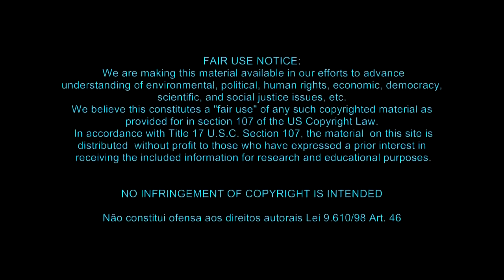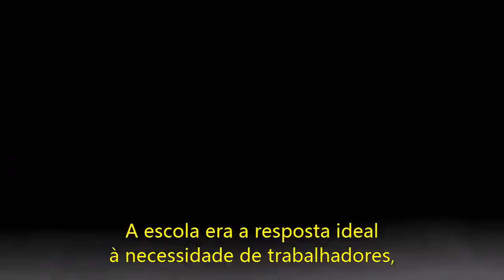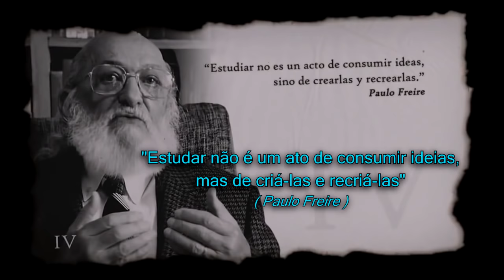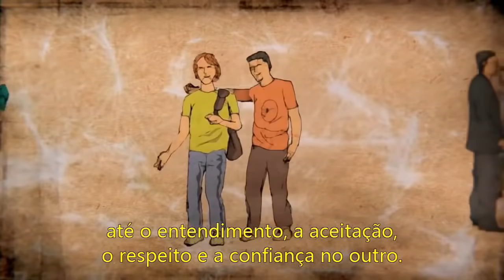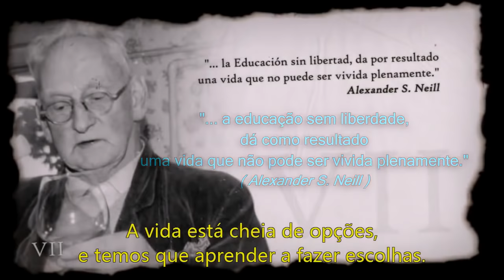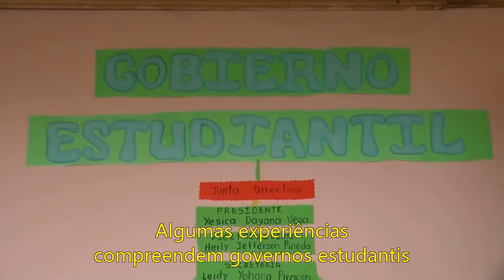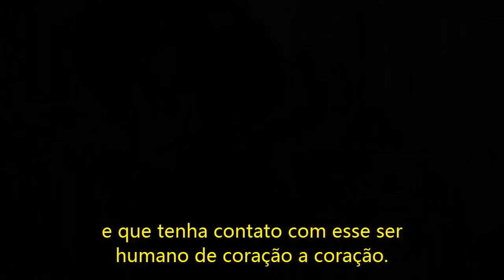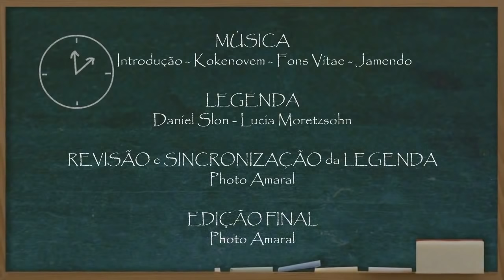A Educação Proibida - Completo - Legendado PT-BR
A Educação Proibida

Este documentário produzido no ano de 2012, questiona a escolarização moderna e propõe um novo modelo educativo.
O atual sistema "PRUSSIANO" originado do padrão militar de educação da Prússia, no século 18, tem como objetivo gerar uma massa de pessoas obedientes e competitivas, com disposição para guerrear.
As escolas são colocadas no mesmo patamar das fábricas e dos presídios, com seus portões, grades e muros; com horários estipulados de entrada e de saída, fardamento obrigatório, intervalos e sirenes indicando o início e o fim das aulas.
Ou seja, o sistema educacional vigente acaba refletindo verdadeiras estruturas políticas ditatoriais que produzem cidadãos "adestrados" para servir ao sistema; nesses termos, qualquer metodologia educacional que busque algo diferente será "proibida".
Infelizmente, esse foi o modelo que se espalhou pela Europa e depois pelas Américas. Sua principal falha está em um projeto que não leva em consideração a natureza da aprendizagem, a liberdade de escolha ou a importância do amor e relações humanas no desenvolvimento individual e coletivo.
E aqui estamos agora, com este problema enorme nas mãos...
Assim, fracassados somos todos os que compactuamos direta ou indiretamente com esta verdadeira máquina de subjugar crianças e adolescentes inocentes.
Este documentário é o resultado de mais de 90 entrevistas realizadas em 8 países através de 45 experiências educativas não convencionais e um total de 704 co-produtores.
Um projeto completamente independente de uma magnitude sem precedentes, o que explica a necessidade latente para o crescimento e o surgimento de novas formas de educação.

"Todo mundo fala de paz, mas ninguém educa para a paz. As pessoas educam apenas para a competição e a competição leva à guerra."
( Pablo Lipnizky )

"Nunca duvide que um pequeno grupo de cidadãos, prestativos e responsáveis possa mudar o mundo. Na verdade, é assim que tem acontecido sempre."
( Margaret Mead )

"A liberdade real virá quando nós nos libertarmos da dominação da educação ocidental, da cultura ocidental, e do modo de vida ocidental."
( Mahatma Gandhi )

CRÉDITOS
A Educação Proibida -- La Educación Prohibida
DIREÇÃO
Germán Doin
PRODUÇÃO
Verónica Guzzo
MÚSICAS
Introdução - Kokenovem - Fons Vitae - Jamendo
In the Dewdrop - de Expedizion - Guillrmo Agnese
Zoreya (Hang y Sarangi)- Mauro Ortega Zenteno
Juntos - Andrés Garcia
Huested - Matías Córdoba
Solfeggio - Matías Córdoba
Aula Vida - Matías Córdoba
New Andromeda Theory - Wasaru
Brahma - El Perez
LEGENDA
Daniel Slon - Lucia Moretzsohn
REVISÃO e SINCRONIZAÇÃO da LEGENDA
Photo Amaral
EDIÇÃO FINAL
Photo Amaral

LINKS =
Aqui você vai encontrar a lista de créditos de todas as pessoas que trabalharam na equipe de "Educação Proibida."